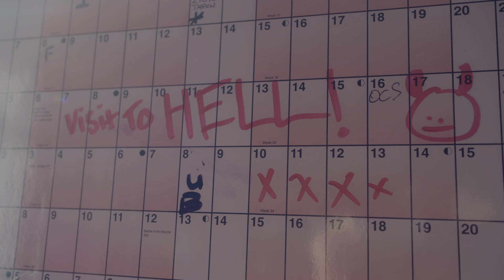Haunting from 5 til 9 - A short film by Adil Hussain written by Joel Anderson starring Armaan Ali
Haunting from 5 till 9 is a short horror comedy mockumentary that Joel Anderson decided to write after midnight.. Adil and Joel wanted to submit something to the Unit 5mfc of October (the category was horror) and so planned and worked on this idea.

Haunting from 5 till 9 follows Haunt The Ghost as he walks the audience through a average day in his life as he walks around a office building trying to find victims to scare and ways to not be bored.